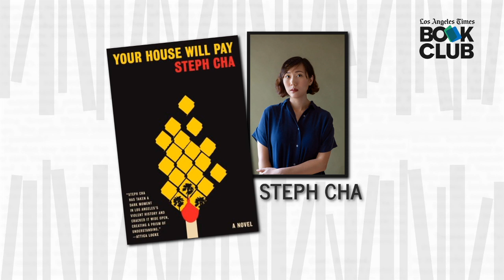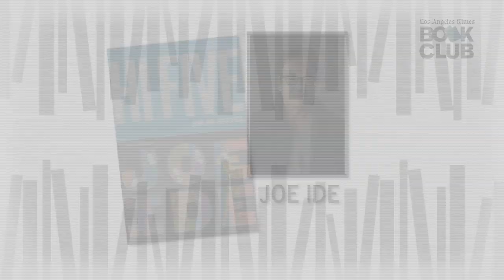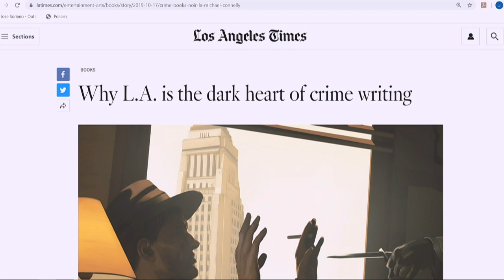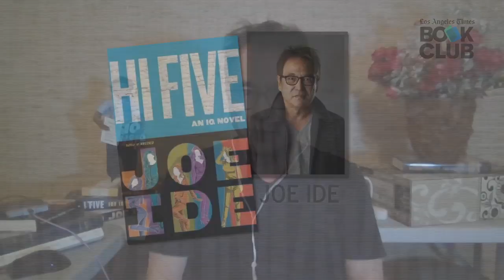Steph Cha and Joe Ide talk live with the Los Angeles Times Book Club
The Los Angeles Times Book Club is back  with its first virtual meetup at 7 p.m. March 30.

Authors Steph Cha and Joe Ide will join Times reporter Maria L. LaGanga for an evening of new L.A. noir, streamed live. Submit your questions in the comments or the live chat and we may ask them during the live show.